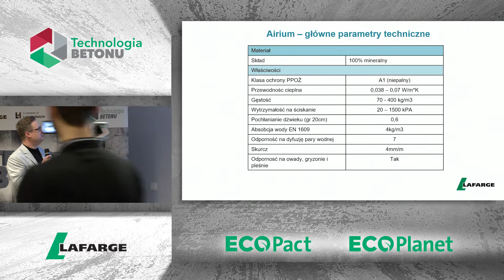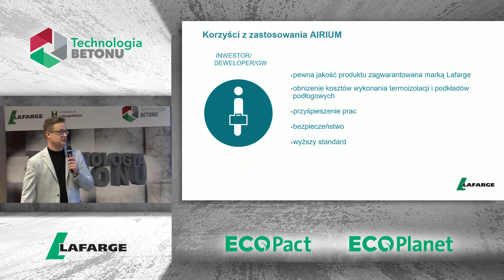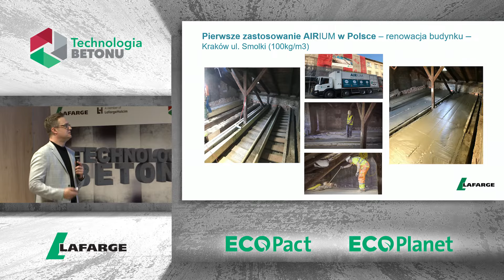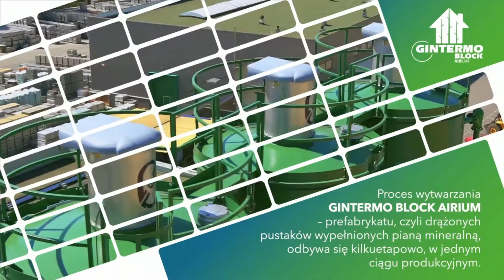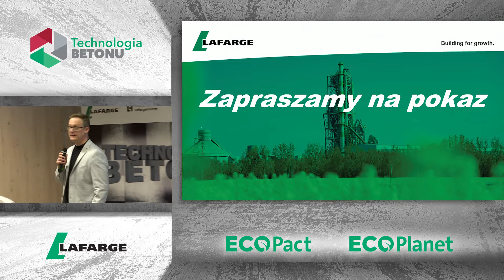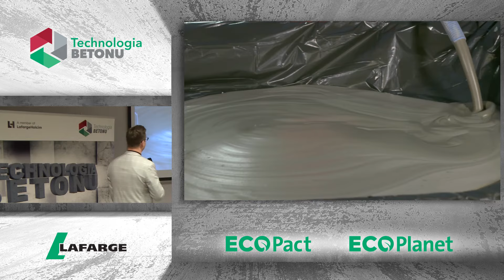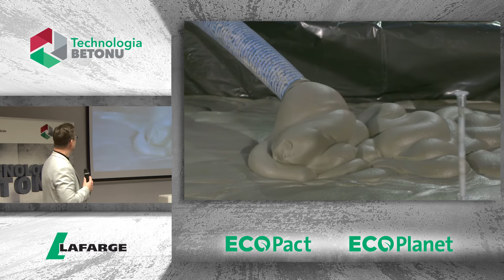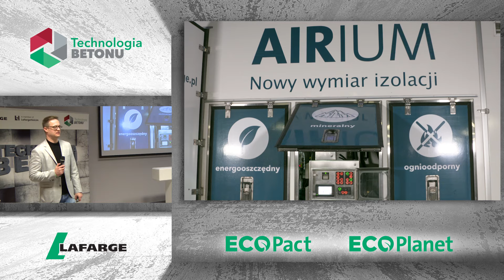TB2021 #6 Rafał Soboń "AIRIUM – technologia cementowej piany mineralnej"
AIRIUM™ to nowy wymiar izolacji, będący ekologiczną alternatywą dla styropianu i wełny mineralnej. Jest to pierwszy produkt termoizolacyjny o gęstości w przedziale 70-300 kg/m3, którego podstawowym składnikiem jest cement. Piana mineralna o niskiej gęstości wyróżnia się dobrym współczynnikiem izolacyjności termicznej, ognioodpornością, trwałością oraz szerokim zastosowaniem – od podłóg przez elementy ścienne aż po dach. Przyjazna dla środowiska, w 100% poddaje się recyklingowi.

Piana jest produkowana na budowie z mobilnej wytwórni - Airium Truck i jest wylewana bezpośrednio w miejscu wbudowania. Dodatkowo AIRIUM™ można zastosować w prefabrykacji drobnowymiarowej.

Jak działa to w praktyce? Więcej w wystąpienia Rafała Sobonia, naszego kierownik doradztwa ds. systemów budowlanych - AIRIUM™.